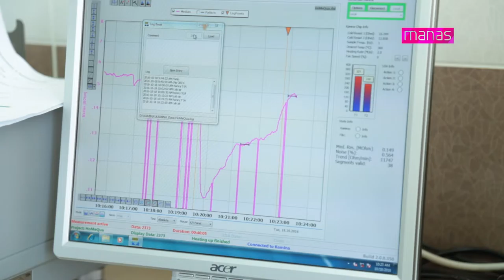Исследования технолгогии "электронного носа" проводятся в КТМУ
Research "electronic nose" technology carried out in KTMU.

Already in 1914, Alexander Graham Bell [Alexander Graham Bell - inventor of the telephone. Translator's note] said that if you have great ambitions and you want to find a new science, measure a smell. The scientists, which arrived from Germany after years of research in the field of odor recognition, are no less ambitious.

(00:24, Ilya Kiselev)
As is known, currently there are already devices that replace human vision for robots and artificial intelligence has ears. Cameras serve as the eyes, which are now well developed, with high resolution and high sensitivity. In addition, microphones are perfect ears. However, the electronic nose is still only at the development stage. One of the best representatives of this class is the electronic nose KAMINA. [KAMINA – KArlsruhe MIcroelectronic NAse. “Nase” in German means Nose. Translator's note].

Researchers in Kyrgyzstan are training the KAMINA, as any electronic nose must first collect a large database, to start working later. The applications of the electronic nose are extensive. These range from recognition of atmospheric pollution and dangerous bacteria in the air, to the detection of cancer cells in the brain. The nose, which scientists are testing in the University of Manas, will on its first stage will distinguish the quality and type of honey produced in Kyrgyzstan, as well as provide quality control of meat.

(01:18, Ilya Kiselev)
As for meat, the most important aspect is the freshness of the meat. Hence, we decided to recognize with our electronic nose the freshness and usability of the meat, which is on sale. Therefore, we are constantly taking samples of fresh meat and of not so fresh meat and we try to distinguish ...

The team of Ilya Kiselev, using the electronic nose, is trying to distinguish honey from the Sary-Chelek from honey harvested in the Toktogul. [Two mountain regions in Kyrgysztan. Translator's note]. For these measurements, the electronic noses from Germany are used to afterwards compare the data of these noses and to improve the electronic sense of smell of the devices in the future.

(01:56, Ilya Kiselev)
Due to the good reception, adaptation, which we have received here in Kyrgyzstan, and due to the friendly and great interest in our project, we hope to raise funding for a larger project, the result of which will be an industrial device for these practical applications.

The scientists are working not only directly with the electronic nose, but are also teaching the students from the University the know-how of the measurement process, sharing the priceless experience gained as a result of more than 16 years of experiments in Germany.